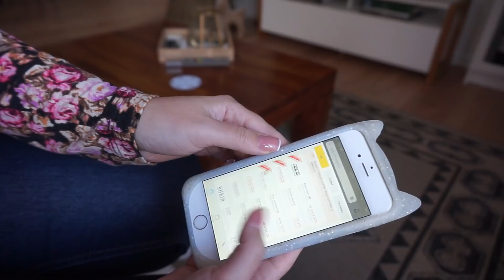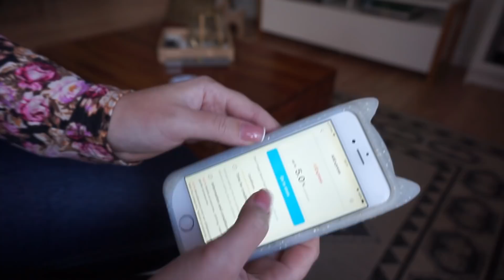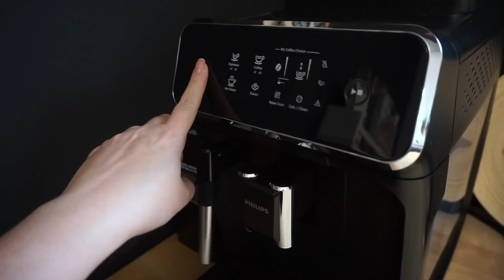MUSIAŁAM KUPIĆ KURTKĘ! NOWY EKSPRES DO KAWY | Lavendova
Cześć!  W dzisiejszym domowym vlogu czekają na Ciebie: luźne pogadanki, mały haul ciuchowy, wspólne testowanie kawy z nowego ekspresu Philips EP2220, pierniczki oraz pomysły na prezenty i świąteczne zakupy.
Jeśli film Ci się spodobał, zostaw proszę pozytywną ocenę oraz komentarz.
Bez Ciebie nie byłoby tego kanału!
Dziękuję!

Kurtyna świetlna
Lampki zewnętrzne
Haczyki na świąteczne skarpety
Skarpety na prezenty

Potrzebujesz więcej motywacji do sprzątania? Koniecznie zobacz inne moje filmy!

Najlepszy eko płyn do mycia paneli:
- 3 litry ciepłej wody
- mała szklaneczka octu spirytusowego
- kilka kropel płynu do mycia naczyń

Najlepszy eko płyn do mycia okien i luster:
50% wody + 50% octu (można dodać kilka kropel płynu do mycia naczyń)